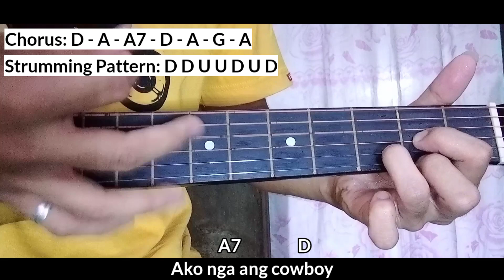Ang Kawawang Cowboy - Fred Panopio | Guitar Tutorial For Beginners (Super Easy Chords)